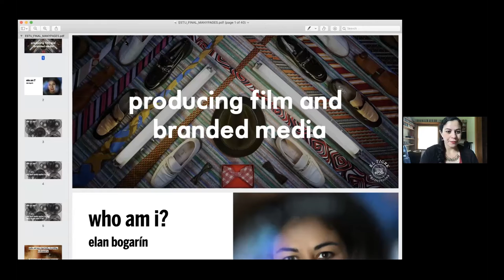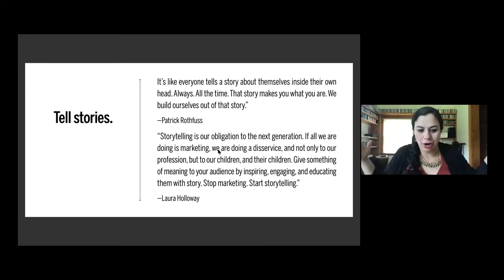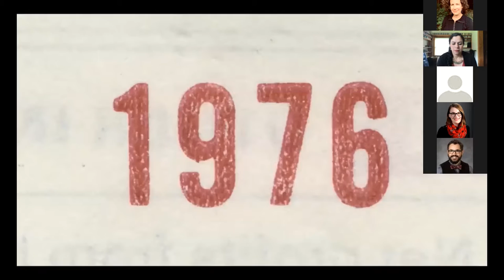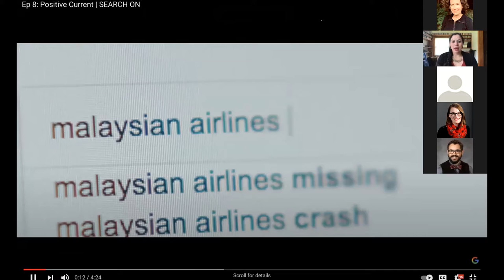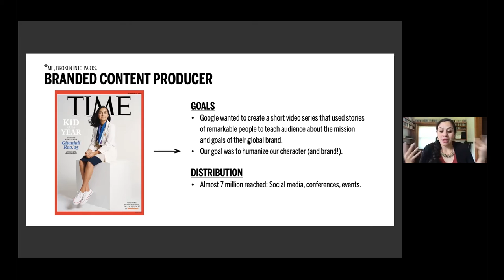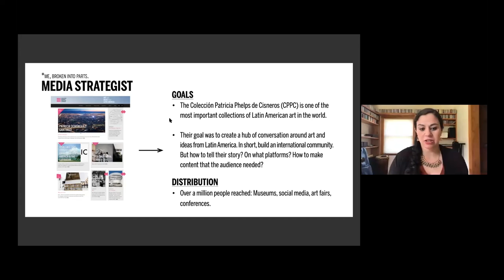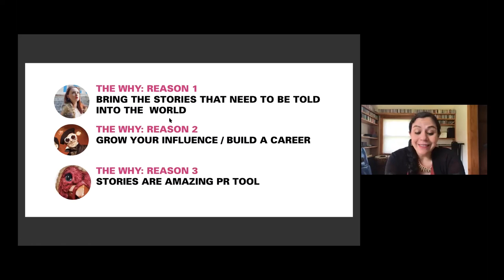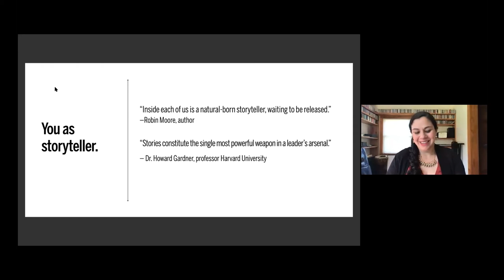SCIENCE & FICTIONS PRESENTS: Producing Film & Branded Media: Elan Bogarin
A FREE MEDIA WORKSHOP Presented by the Department of Media & Communication, the Northeast Tennessee Entertainment Alliance & the Tennessee Entertainment Commission